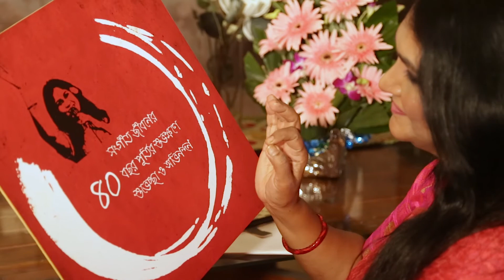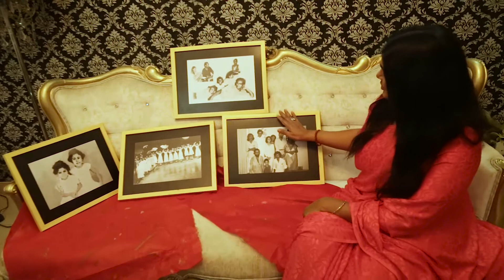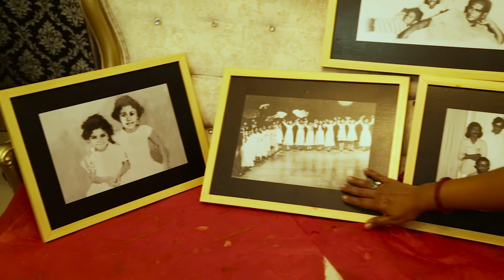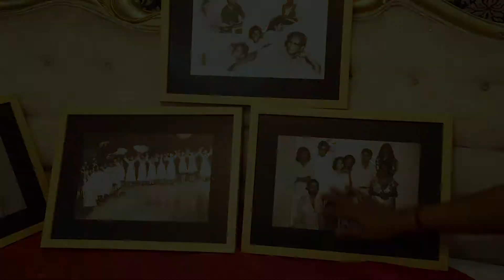Smritir Ghuri by Samina Chowdhury I A Tribute from Vermillion Institute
Smritir Ghuri...

A Tribute to Samina Chowdhury from Vermillion Institute on 40th anniversary of her music career.

Vocal: Samina Chowdhury
Lyric, Tune & Direction: Abir Sreshtho
Music Direction: Shan
Mix & Master: Shochi Shams
Cinematography: Nahiyan Abrar
Editing: Bhubon Ahmed
Light Design: Aminur Mohammad
Label: Studio 36